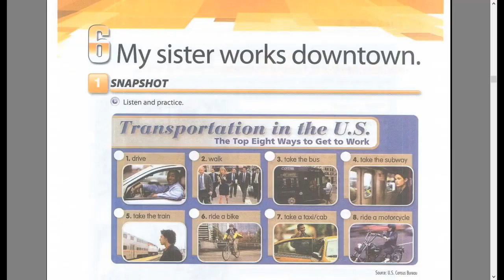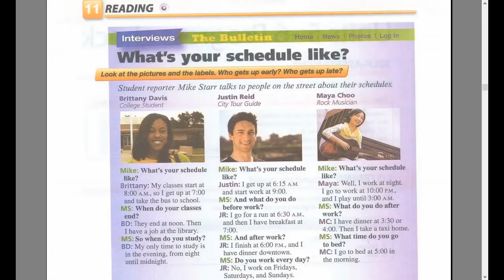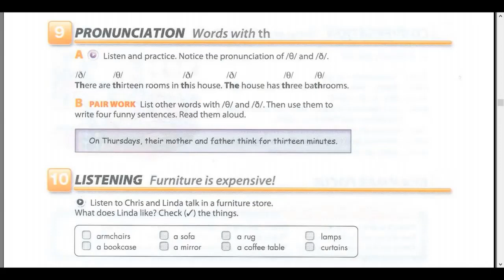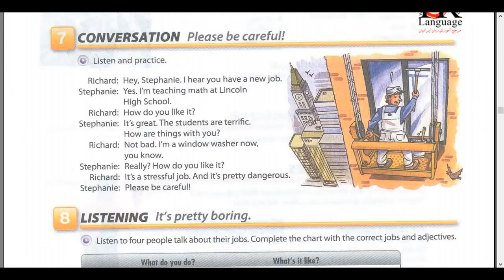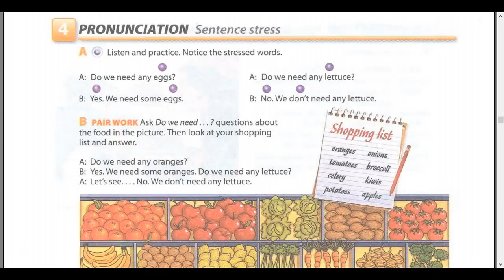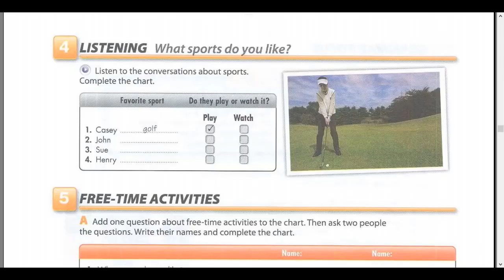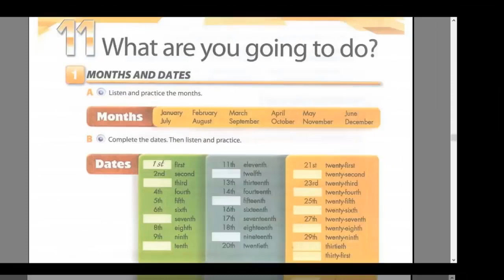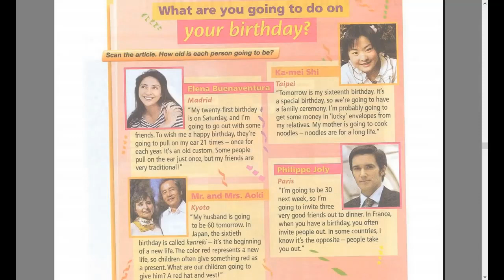INTERCHANGE INTRO FOURTH EDITION PART 3